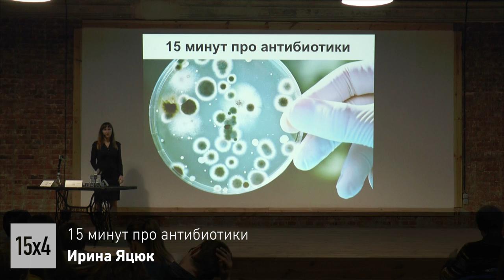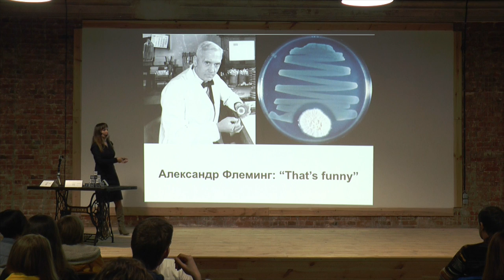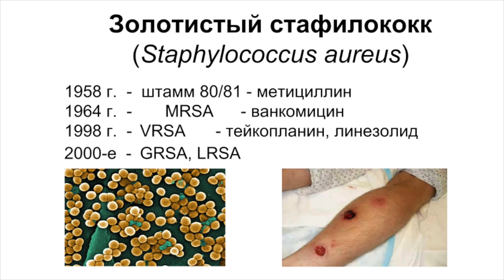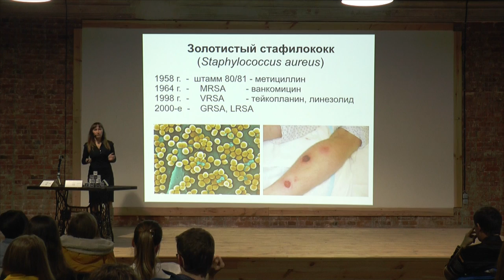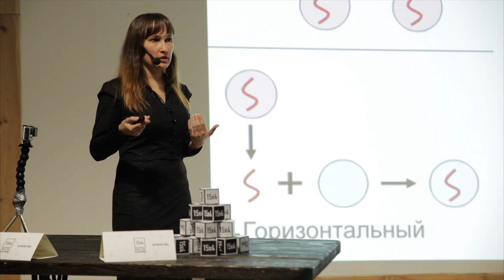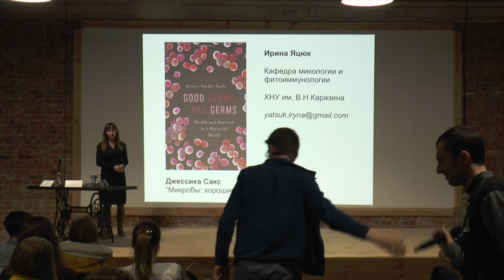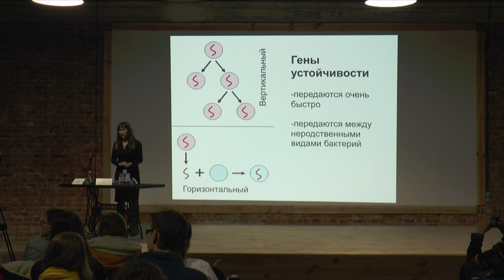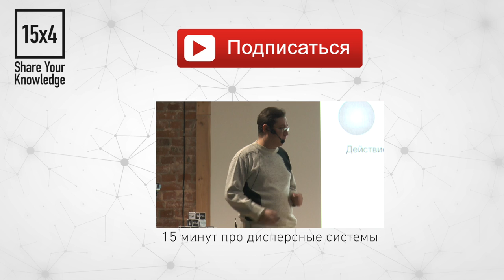15x4 - 15 минут про антибиотики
"Антибиотики спасли и спасают множество жизней. Однако болезнетворные микроорганизмы становятся устойчивыми к антибиотикам. Я расскажу, как эта устойчивость возникает и какие пути решения этой проблемы предлагает нам наука." - Ирина Яцюк

15х4 - это сообщество молодых ученых и фанатов науки.